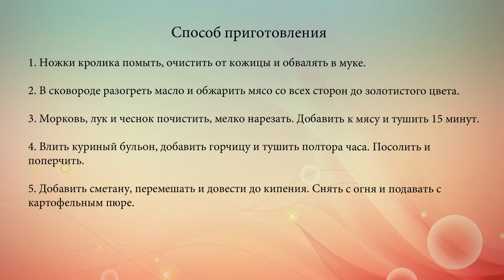Кролик в горчичном соусе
Тушеные ножки кролика с овощами в соусе из сметаны и горчицы.